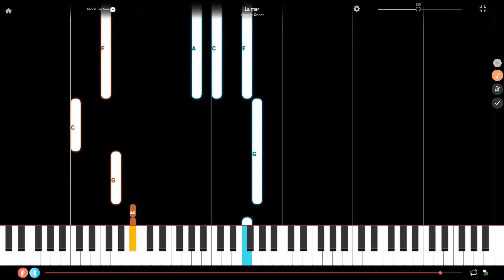La mer by Charles Trenet Easy Piano Tutorial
Here is an easy piano tutorial of of La mer composed by Charles Trenet. composed by *Author*. If this piano tutorial is too fast, check the one for beginner pianists

We have other easy piano tutorials. You should find what you are looking for in one of the following categories. If not, just ask via a comment !